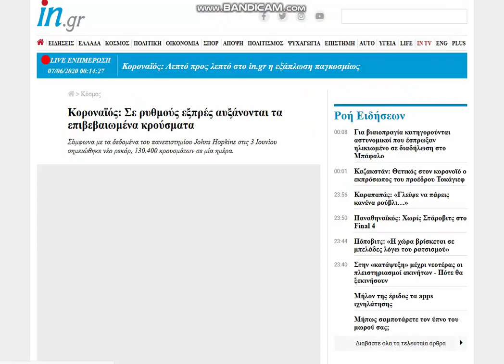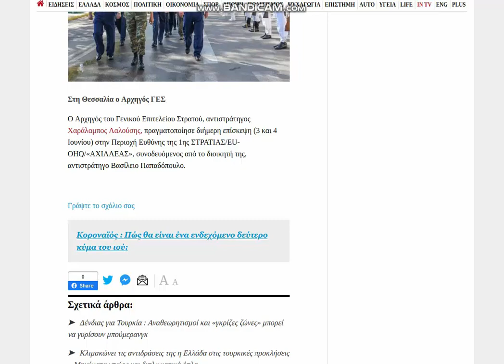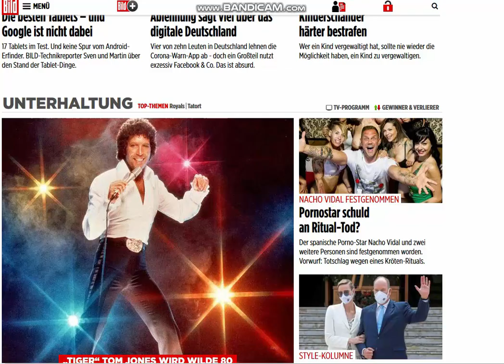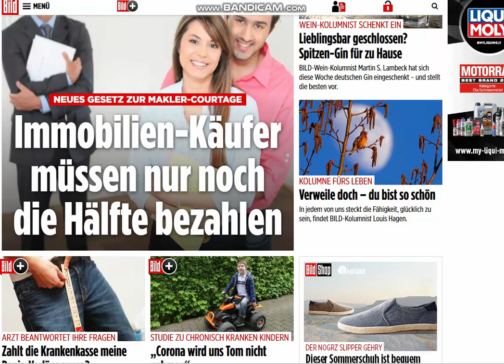06.06.20 , news ( gr & de )